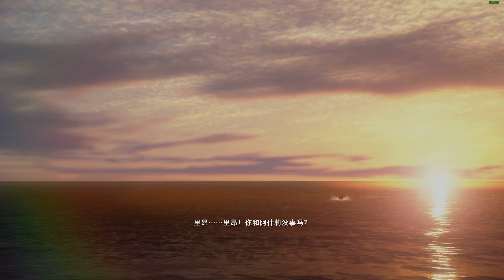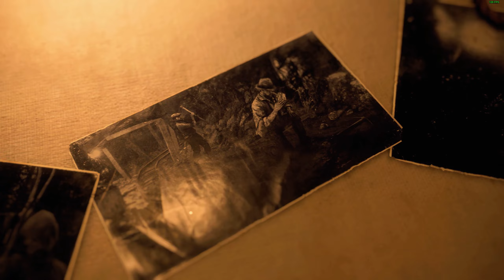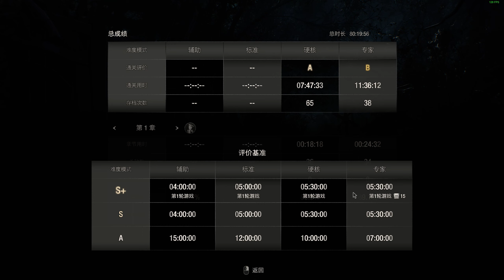生化危机4 专家难度 开荒 Resident Evil 4 Professional Mode 第十八期 完结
专家难度开荒，第十五章&第十六章。